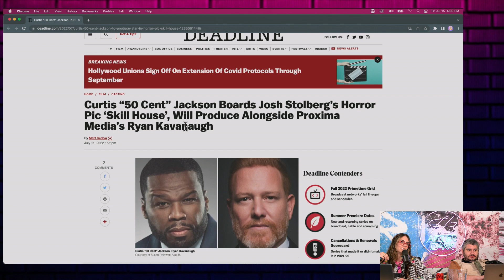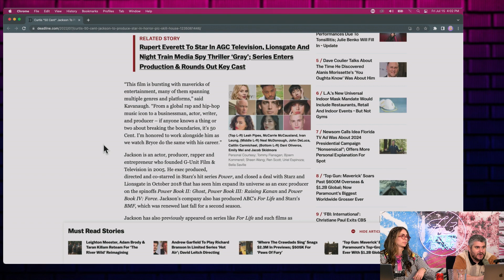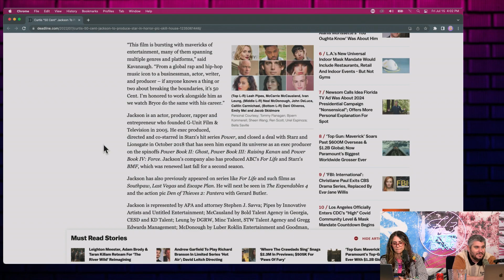The Loser That’s Suing Ethan is Making a New Movie